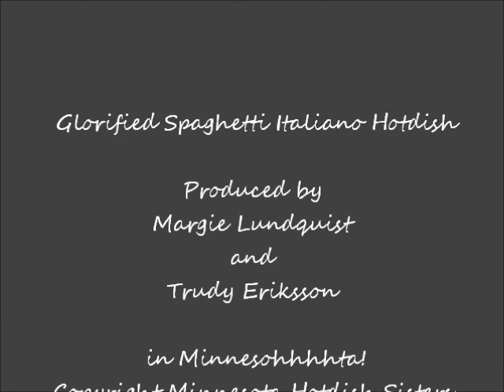How to Make Glorified Spaghetti Italiano Minnesota Hotdish / Easy Delish / Minnesota Hotdish Sisters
You don't have to live in Minnesota to make this crowd-pleasing Minnesota Hotdish (we don't say “ casserole ” here - No Way!) With just a few simple ingredients, you can make a delicious, budget-friendly and hardy meal (with a second one for the freezer) that takes Italian spaghetti to the next level! Husbands love it. Hockey players use it to carbo load. And your kids will wolf it down and ask for seconds. Bring it to your next gathering and you’ll have everyone asking for the recipe.

GLORIFIED SPAGHETTI ITALIANO HOTDISH RECIPE

Yield: Two 2 quart baking pans of delicious hotdish

Ingredients:
-One pound hamburger
-1 cup diced onions
-16 ounces spaghetti
-One 24-ounce jar spaghetti sauce
-One cup sour cream
-One 10 ounce can Campbells Cream of Mushroom Soup
-Two 8-ounce cans tomato sauce
-Three tablespoons granulated sugar (optional) to boost the tomato flavor
-1/2 teaspoon garlic powder
-1 teaspoon dried oregano
-Two cups SHARP cheddar cheese

Directions:
Prepare two 2-quart baking pans with PAM cooking spray or butter to prevent sticking. Cook hamburger and onions together in a frying pan until hamburger is no longer pink and in 3/4 inch size crumbles. Stir in sugar (optional), garlic powder, dried oregano, tomato sauce and spaghetti sauce and stir until well-incorporated. Simmer on medium heat for 5 minutes. Remove from heat and set aside. Simultaneously boil your spaghetti until al dente (approx 10-12 minutes) and drain. In a separate bowl, stir cream of mushroom soup and sour cream together until well blended.

Set everything up to assemble your two hotdishes.

Divide the "layer ingredients" evenly and assemble in layers in the prepared baking pans in the following manner:

1 Spaghetti sauce/meat mixture
2 Cooked spaghetti
3 Soup and sour cream blend
4 Shredded cheese

Repeat above one more time so that you have a total of eight layers in each pan. The shredded cheese should be your top layer.

Cover pans with foil. Put one in the freezer for another meal.
Bake the other hotdish in an oven at 350 degrees F for 30 to 40 minutes until hot and bubbly. Remove and cool for 10 minutes before serving. Enjoy! Share your recipe with others cuz they will ask for it!